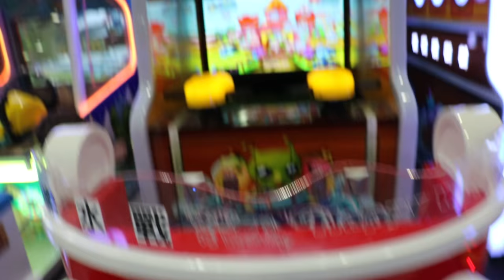小朋友去看台灣最好玩的地方 | 台灣歷險記 | fun fun oki | 台灣好吃